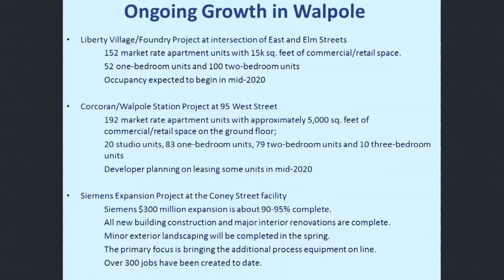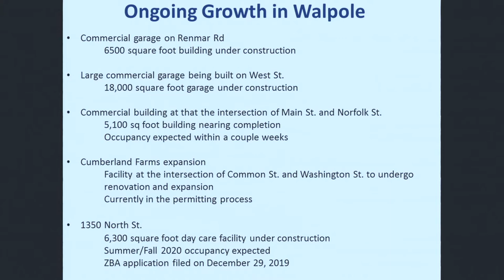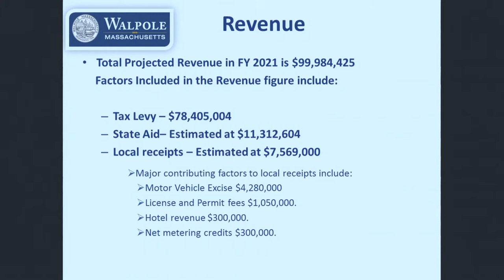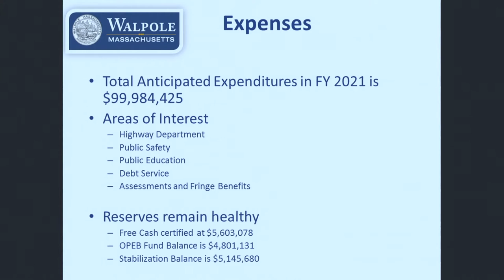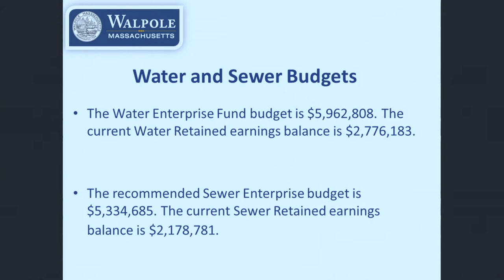Town Administrator's Budget Meeting FY 2021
Town Administrator Jim Johnson discusses the upcoming 2021 budget for the town of Walpole.